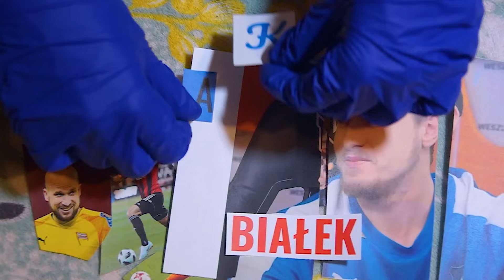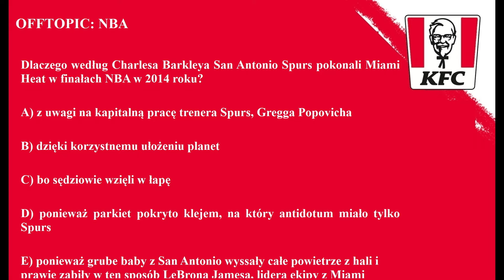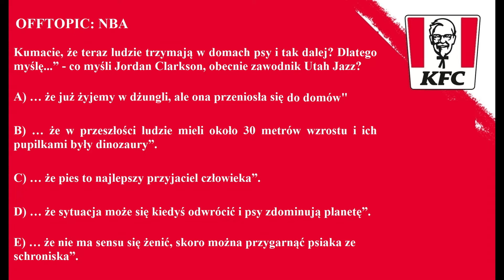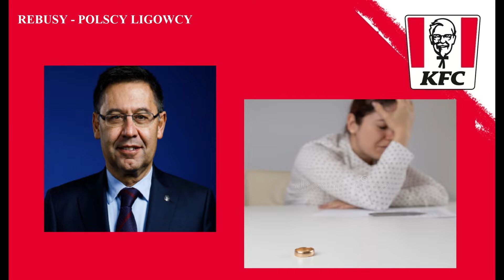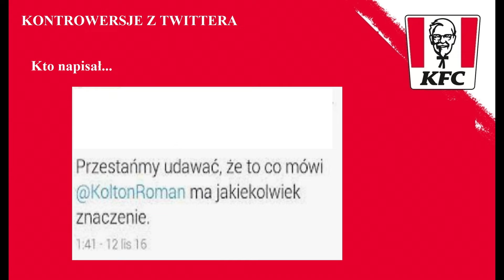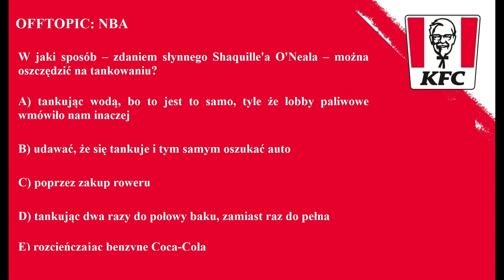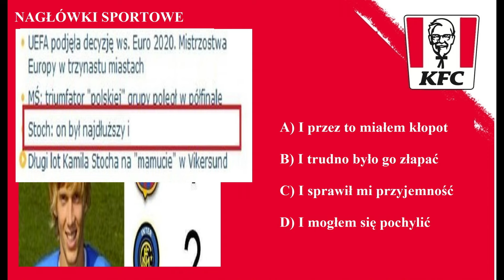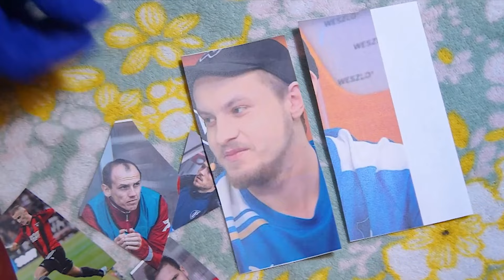QUIZ: FOOTROLL - OSĄD BOHATERA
Zapraszamy na Quiz! Dziś gra gość specjalny - Footroll, a także Mateusz Janiak, Jakub Białek, Maciej Wąsowski. Prowadzi Paweł Paczul